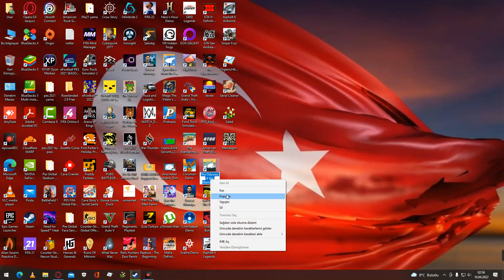15.04.2022 The Odyssey of the Mammoth yenibölüm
BİLGİSAYAR,ANDROİD OYUNLARI OYNANAN BU KANALIMIZDA GÜZEL VAKİT GEÇİRİLİR 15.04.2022 The Odyssey of the Mammoth yenibölüm